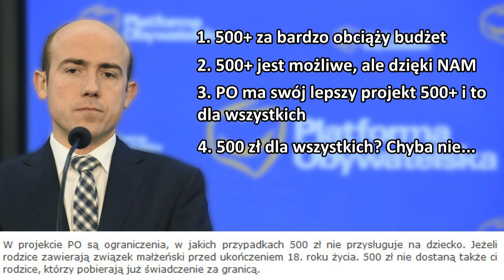Hipokryzja PO w sprawie programu „Rodzina 500+”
W dzisiejszym odcinku ciekawy fragment przemówienia Pana Rafała Wójcikowskiego z Kukiz’15 odnośnie programu „rodzina 500+”. Platforma Obywatelska stworzyła swój własny program 500+ w których wszyscy rodzice mają dostać 500 zł na każde dziecko. Okazuje się, że prawda wygląda trochę inaczej. Wiadomo, hipokryzja posłów z PO nie ma granic.